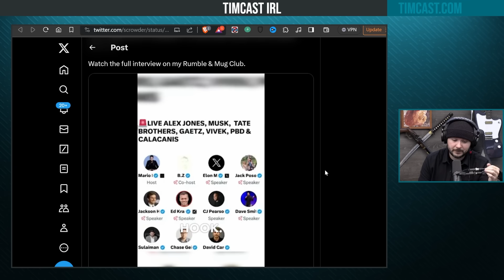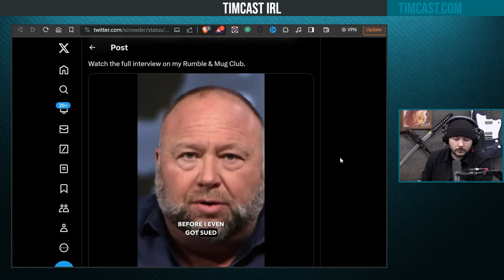Alex Jones EXPOSES Censorship From Democrats, They Wanted Him Silenced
Guest:
Anna Perez @AnnaPerezDC (X)